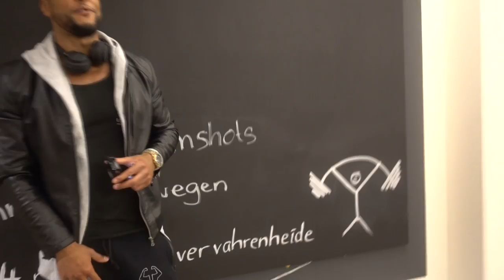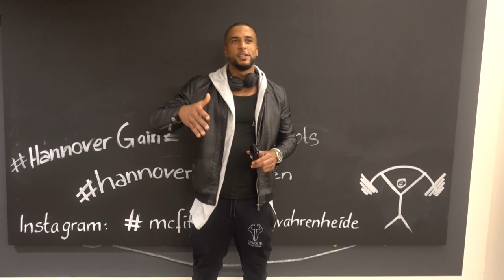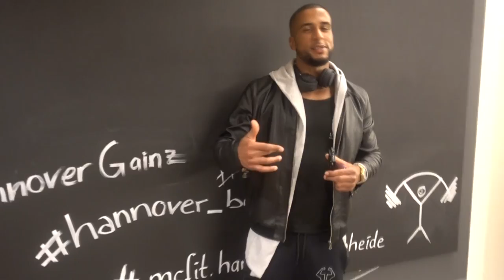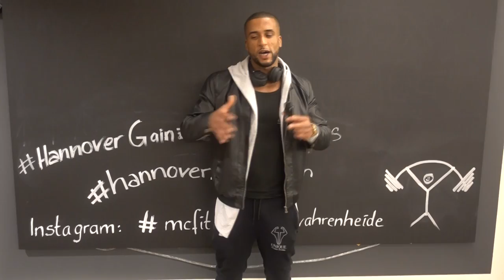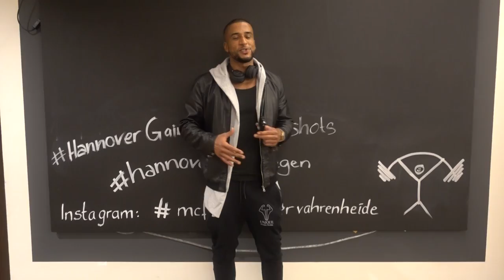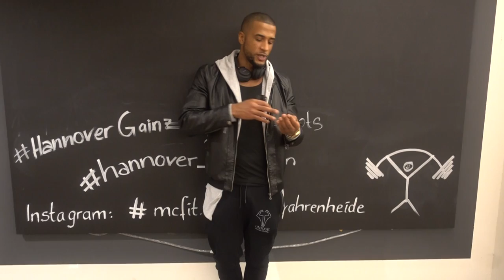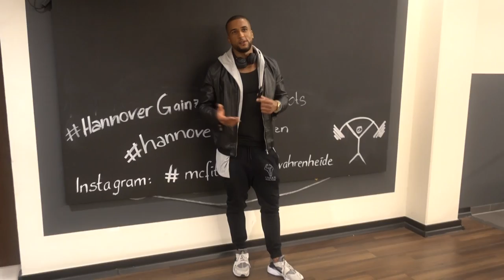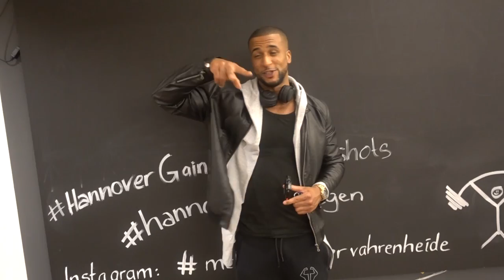TOP 5 "SIX-PACK" TIPPS FÜR DIE DIÄT 💪🏾- Leon Lovelock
✘ Mein YouTube-Equipment:
► *Meine gute Quali Cam
► *Mein Mikro
► *Meine Speicherkarten
► *Mein Stativ
► *Meine Beleuchtung
► *Mein Schnittprogramm